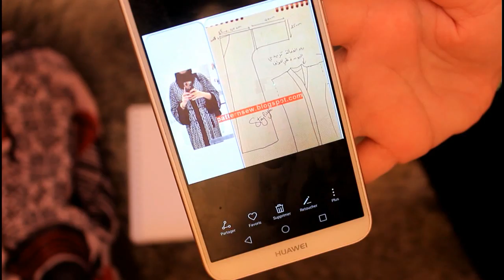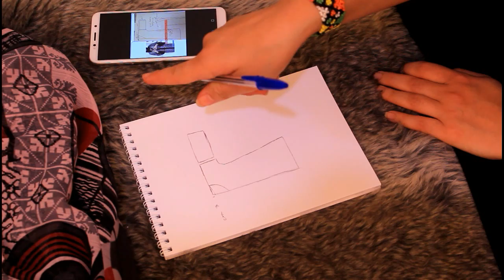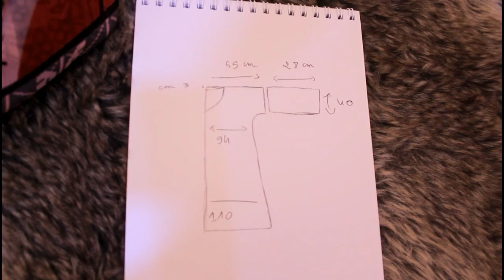تجهيزات الصيف خيطي لبيسة فدارك و غير ب 20 درهم البساطة و الأناقة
حجاب
محجبات
تنسيقات

Wafae Bardaouz 23ans
Agadir inezegane
Camera: canon600d
montage:filmora

224k